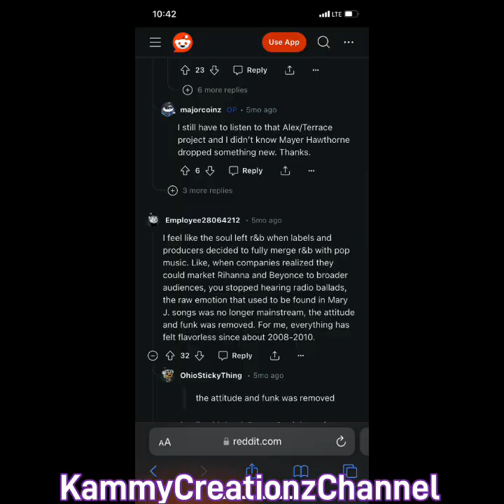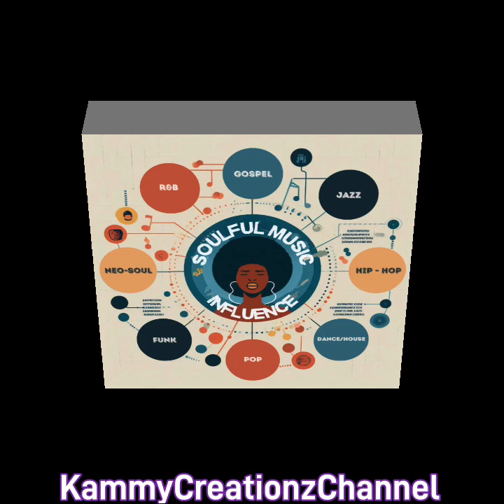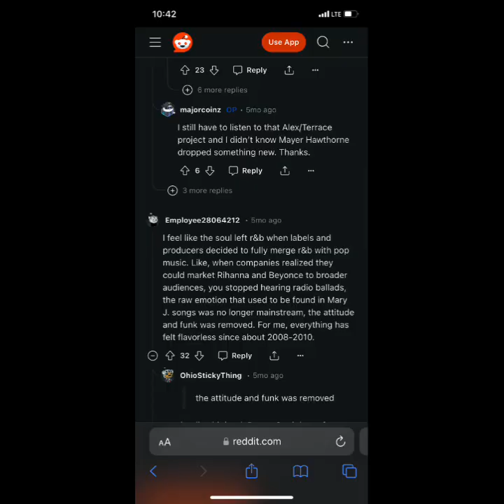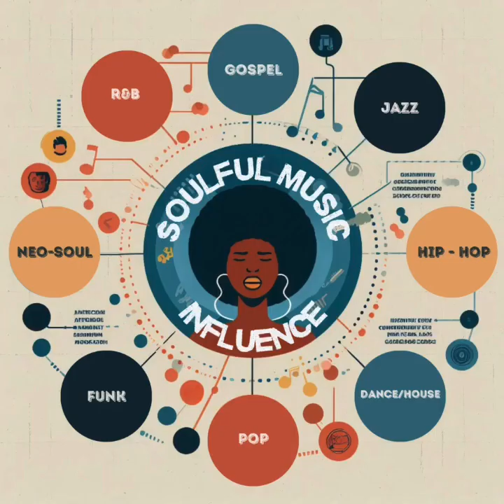What Happen To Neo Soul?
Neo soul (sometimes called progressive soul)[1] is a genre of popular music. As a term, it was coined by music industry entrepreneur Kedar Massenburg during the late 1990s to market and describe a style of music that emerged from soul and contemporary R&B. Heavily based in soul music, neo soul is distinguished by a less conventional sound than its contemporary R&B counterpart, with incorporated elements ranging from funk, jazz fusion, hip hop, and African music to pop, rock, and electronic music. It has been noted by music writers for its traditional R&B influences, conscious-driven lyrics, and strong female presence.